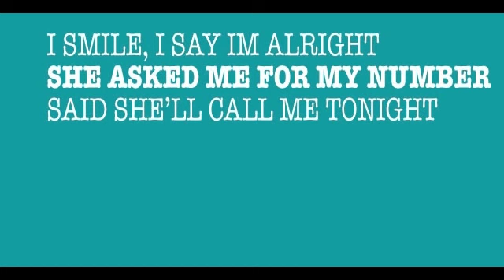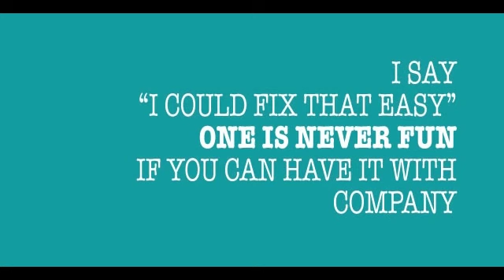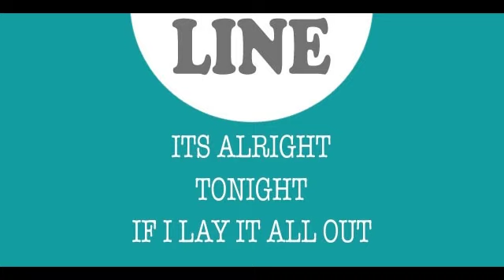Devaune Ratteray - Lay It Out On The Line [Lyric Video]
Learn more about "Lay It Out", read more in the Description Below!!

I always get the question "who are you writing about?" when I'm asked about my songs.  Out of all the songs on R.E.D, people seem to be most intrigued on who I'm writing about in "Lay It Out On The Line". I guess it is because the script is totally flipped. In this song, The girl is the pursuer. To be honest I do take some inspiration from real life, but not enough for an entire song to be about anyone in particular. I find it easier for me to write from scenarios. I felt like every song I heard was about either a guy singing about chasing a girl, or a girl singing about how she's being approached. The birth of "Lay It Out On The Line" came by first asking the age old question "What If" haha.

When it cam time to record the song, I wanted to pay homage to my roots growing up on the Island of Bermuda. There reggae is a huge part of the culture. I wanted "Lay It Out On The Line" to have the same spirit but not forgetting it was still essentially a Pop song. I remember reading  an interview by the band Cover Drive where they referred their style of music as Caribbean Pop. That's exactly the feel I wanted to have and I was so happy working with Cornel Sorian that we (I believe) were able to achieve that.

Produced by: Cornel Sorian
Written by: Devaune Ratteray
Courtesy of Downtown Artists

Devaune Ratteray Singer, Songwriter, Actor, Dancer, in no particular order. ★InTheMaking!!